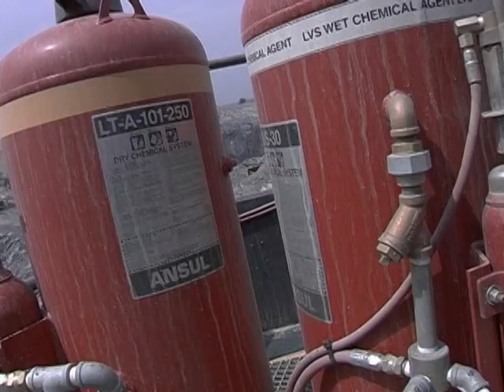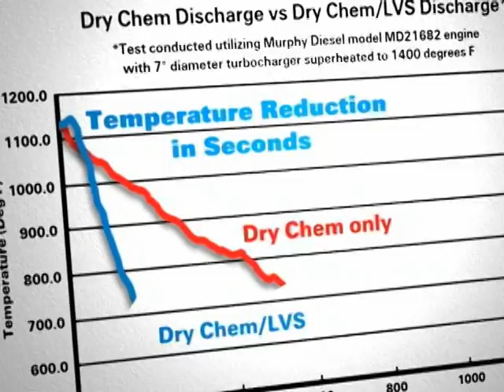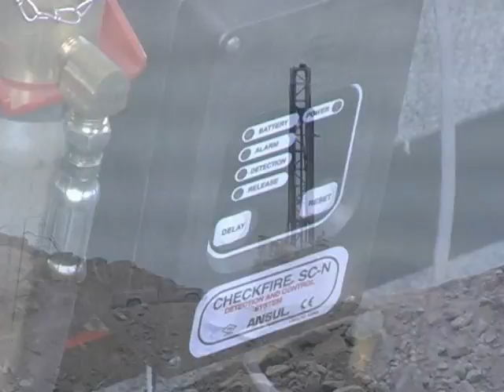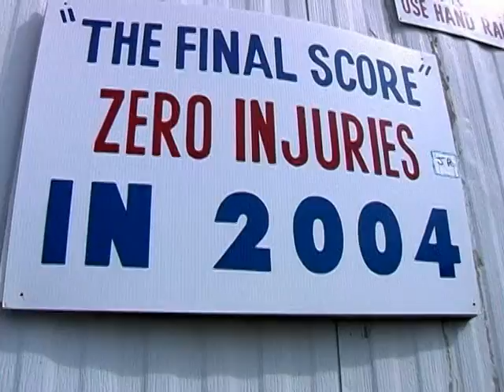MOBILE EQUIPMENT FIRE SUPPRESSION A-101 & LVS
Before ANSUL® introduced vehicle fire
suppression systems to the mining industry in the
late 1960s, the loss of equipment, productivity
and life to vehicle fire was all too common. Forty years later, ANSUL protection is the common
factor in this and other high-risk industries.
Around the world, industries that depend on their
heavy equipment trust ANSUL non-road mobile
fire suppression solutions to protect them.
Excavators, tunnel boring machines, harvesters,
transit buses and other heavy machines work
around the clock, often in rugged, hazardous
environments. Highly flammable fuels, oils and
hydraulic fluids flow through pressurized lines
within inches of super-heated engine blocks,
manifolds and turbochargers. One ruptured line
can result in fast-spreading fire. With ANSUL
A-101™, LVS™ and A-101/LVS Twin-Agent Fire
Suppression Systems, however, protection is
assured, 24-hours-a-day, 365 days-per-year.

ANSUL